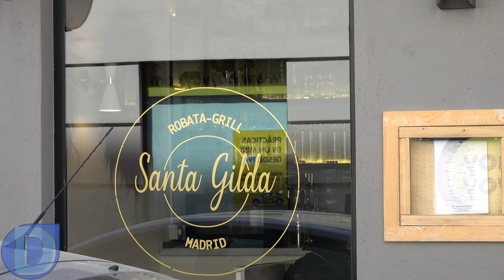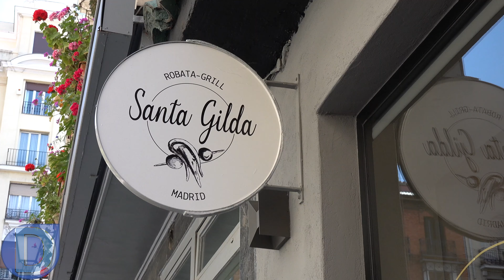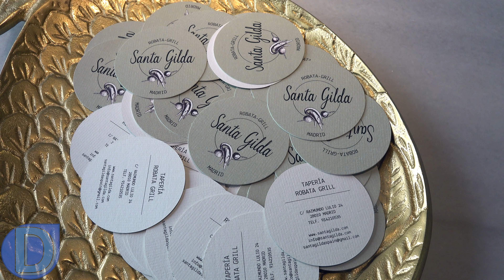Santa Rita y Santa Gilda: Santas Brasas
Están en calles paralelas y pero sólo comparten  su santidad y sus propietarios. Lucca y Ana. Ella además es la chef ejecutiva. Confiesa que siempre le han gustado las brasas y por eso en Santa Rita hay una parrilla y en Santa Gilda una Robatta.
En todos sus platos, por lo tanto, hay un toque ahumado que los confiere una curiosa diferencia: ¿Será la Santidad?